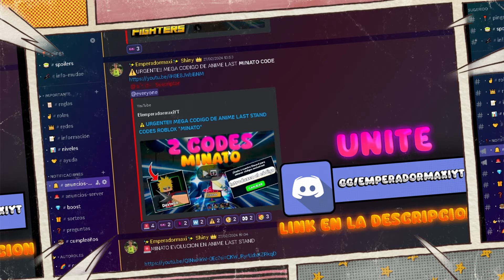🚨MI PRIMER GRIMORIO EN ANIME FIGHTERS ROBLOX *HARDCORE MODE*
Buenas amigos, mi primer grimorio en anime fighters roblox en hardcore mode

🔴 ROBLOX 🔴